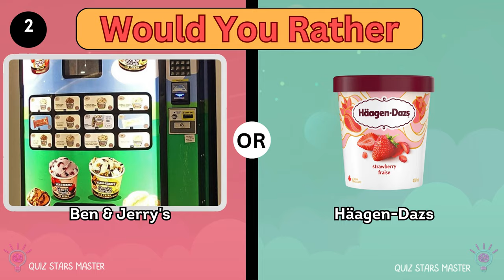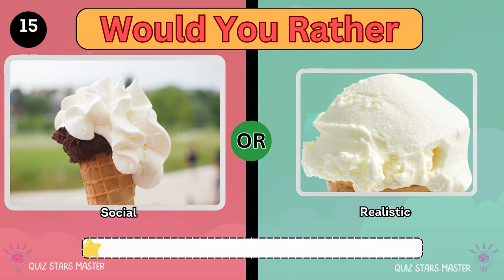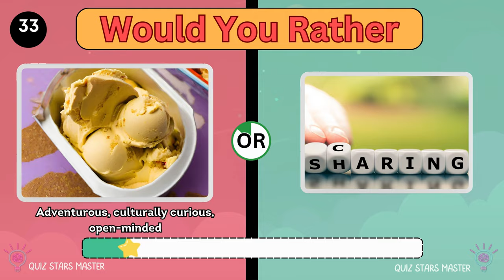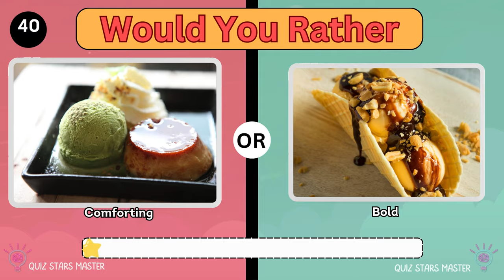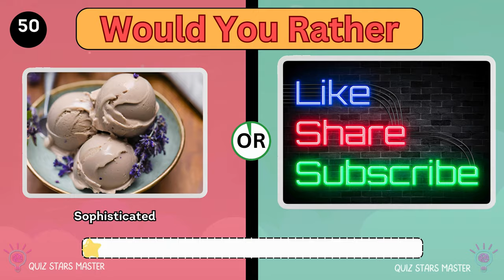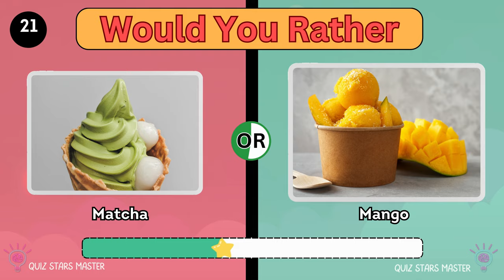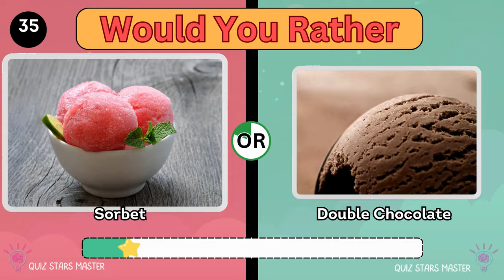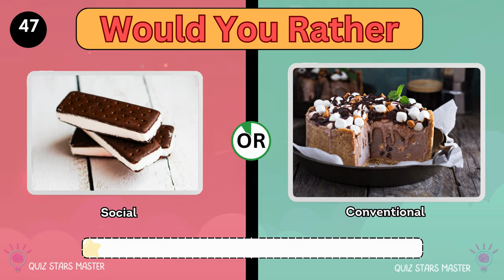Ice Cream Personality Test: What Your Favorite Ice Cream Says About You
Take this quick ice cream flavor personality quiz to discover what your favorite says about you! This would you rather brain break is the perfect party game to test your quick thinking and hard choices. With over 50 ice cream flavors to choose from, you'll have to make some difficult decisions in this personality test.

This ice cream flavor personality quiz game will analyze your favorite ice cream flavors and reveal your true personality type. With flavors like chocolate, vanilla, strawberry and more, pick your favorites and kicks to unlock what your ice cream choices say about you. Are you adventurous and willing to try new things or more traditional and stick to the classics? This personality test will tell you!

This anime-style ice cream quiz is a fun way to train your brain and test how well you can make decisions under pressure. Whether you prefer soft serve or hard pack, fruit flavors or cake batter, your favorite ice cream says a lot about who you are deep down. Take the challenge and see if we can guess your personality traits just based on your ice cream flavor preferences!

With over 50 flavors to pick from like cookies n' cream, mint chip, rocky road, coffee and more, you'll have to use your quick thinking skills to determine your top favorites and least favorites in this Wednesday afternoon ice cream personality quiz game! Can you handle the pressure of making difficult flavor choices? Only one way to find out - take the quiz now and see what your ice cream flavors reveal about your true personality! Please enjoy this fun personality quiz